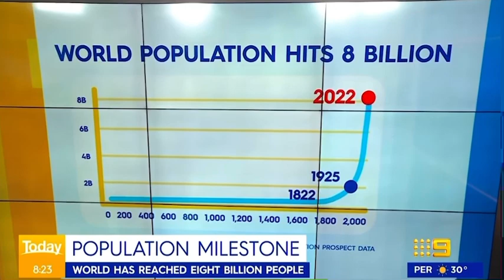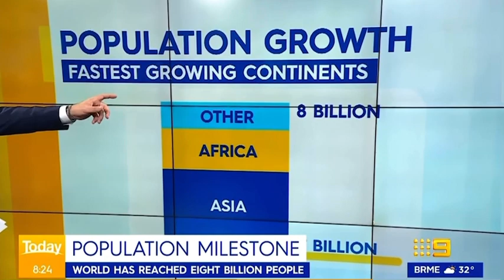The world’s population has reached 8 billion | Ashley Fell on The Today Show